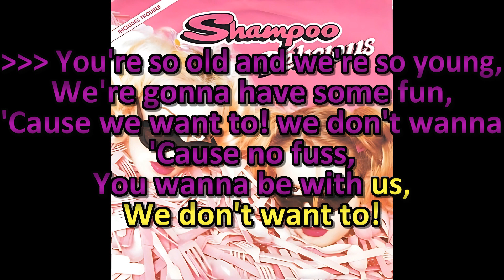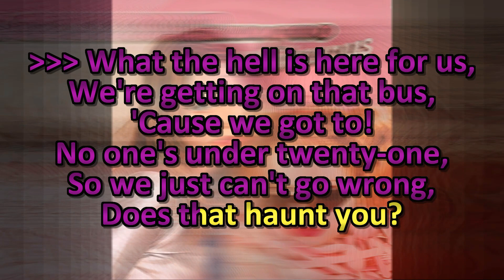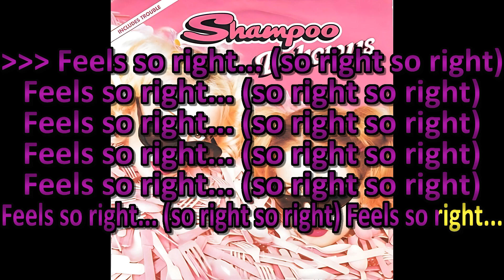Shampoo - Delicious - Karaoke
Shampoo Karaoke